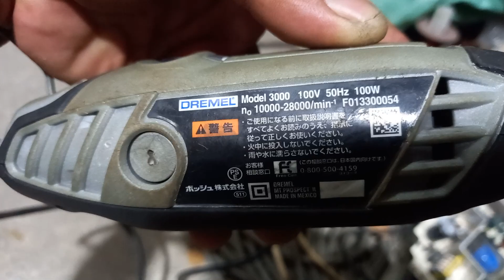Hàng nhật bãi, mài khuôn DREMEL điện 100v(0938321369)Hiếu nati